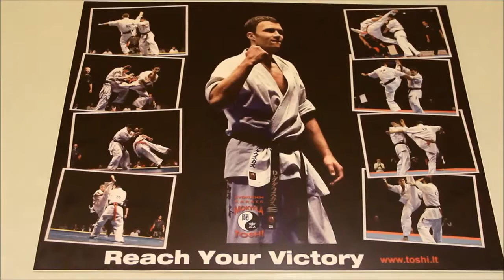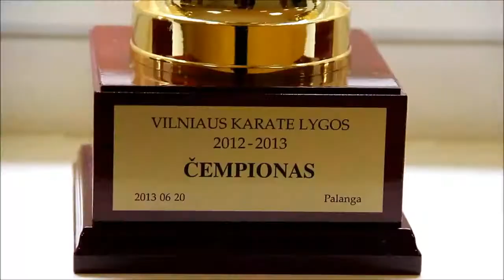Kyokushin karate klubas TOSHI 2013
2013 metų kyokushin karate klubo TOSHI video.